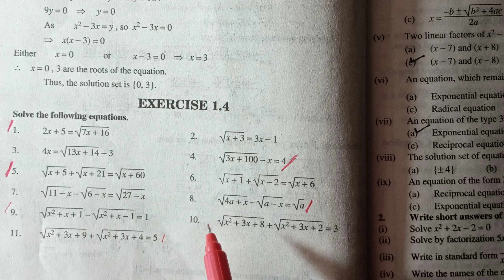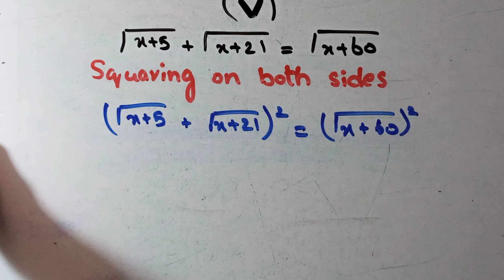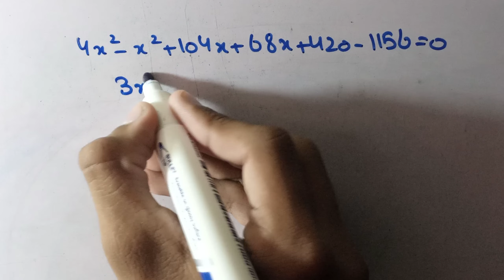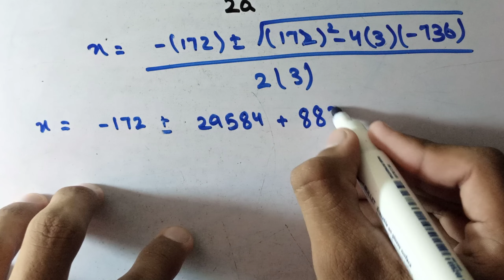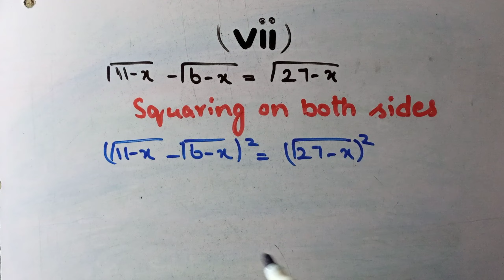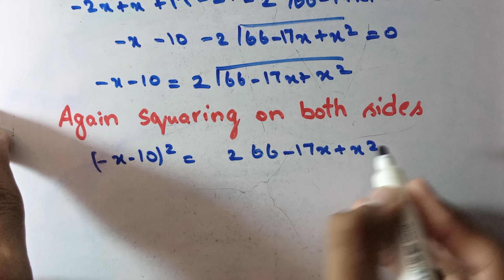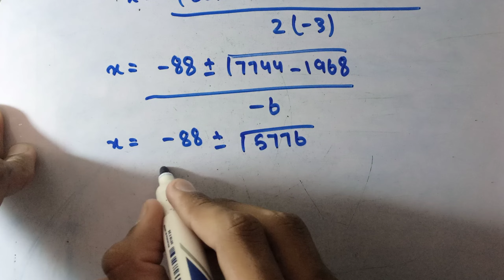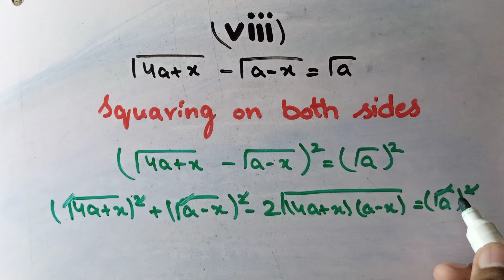Class 10th math exercise no 1.4 / (2nd) type question no. 5....8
I am Abdullah Munir from Pakistan Punjab .I upload the video of exercise 1.4 question no 1 and part no 5..., 8 from chapter no.1 Quadratic equation Punjab textbook of mathematics .I am biggnner on the YouTube .please like and subscribe my channel and din't forget to press the bell icon.

for 1st type (question no. 1 4 )

for 3rd type (question no. 9 11 )